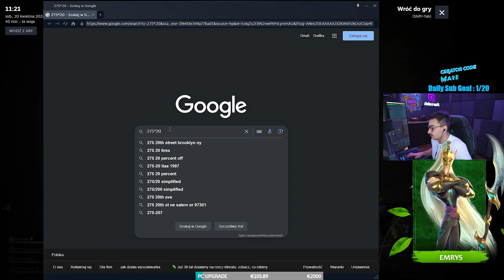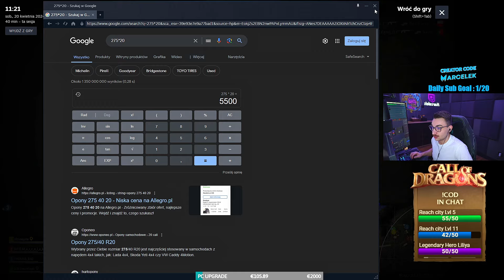Marcelek & RANDOMS | 13 Kills | Ranked (Pro - Erangel) SCAR-L / MINI-14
Want to support me and the channel so we can keep making cool content?

2️⃣ Link your Steam/PS4/Xbox Account
3️⃣ Go to 'Creator Appreciation Program'
4️⃣ Enter code 'Marcelek'

Job Done!